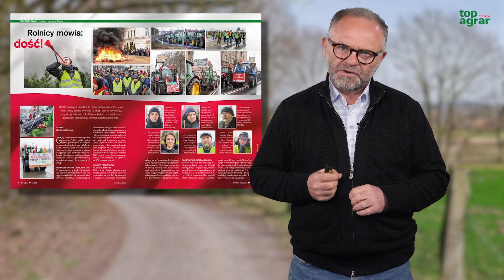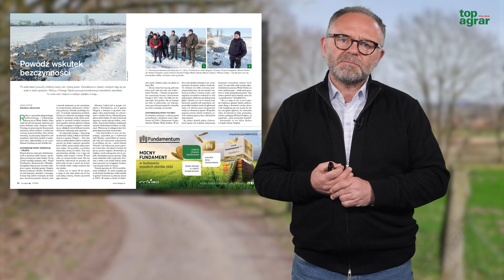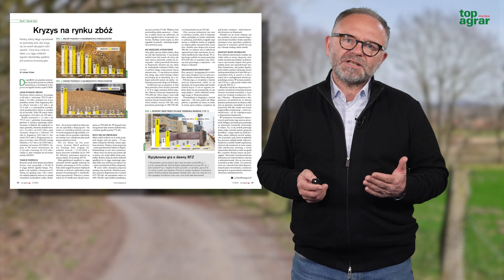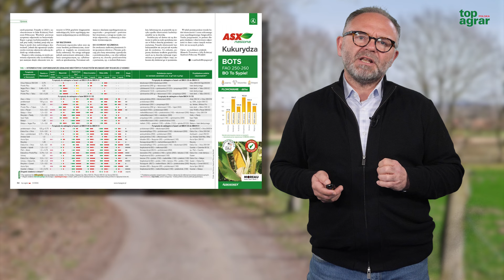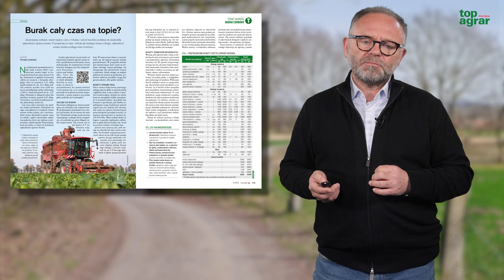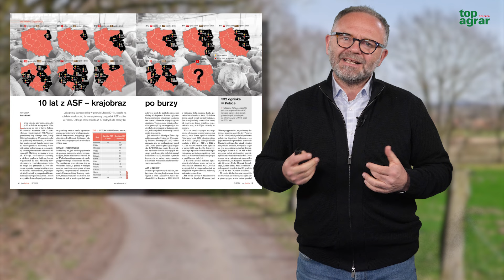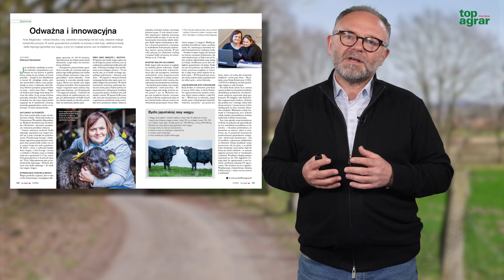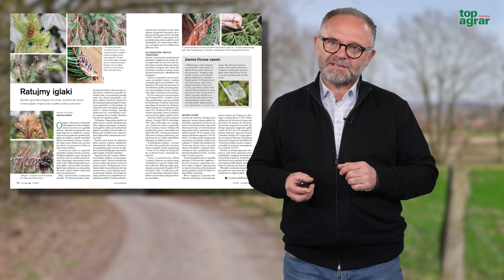Na wsiach wrze! Obserwujemy Rolniczą Wiosnę Ludów! Marcowe wydanie top agrar Polska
Marcowe wydanie top agrar Polska już na rynku! W kraju, ale też w całej Europie, rolnicy protestują przeciwko unijnej polityce rolnej i niekontrolowanemu napływowi towarów z Ukrainy. To temat przewodni tego numeru! Dużo emocji budzi także CPK, a w szczególności budowana w ramach projektu Kolej Dużych Prędkości. Rolnicy mówią jednogłośnie: nie chcemy marnych odszkodowań tylko ziemi w zamian! Czy te wszystkie głosy zostaną wysłuchane?